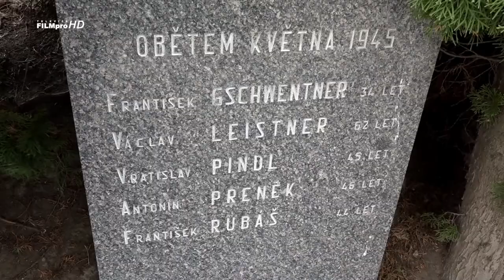Oslavy osvobození na Zhůří a v Klatovech